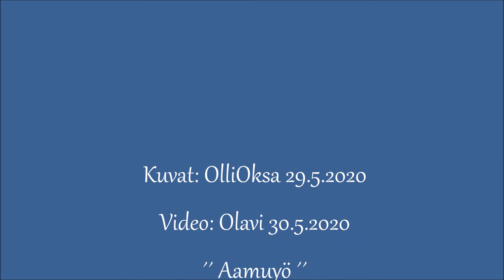# Äänekoski - Ilta Kuhnamolla Osa 2. 29.5.2020..👍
Merja Raski ´´Aamuyö´´🎵